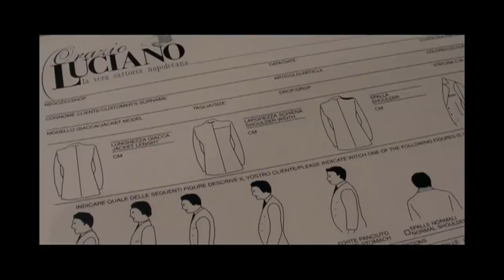Leather Soul + The Armoury bespoke tailoring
Leather Soul in downtown Honolulu welcomed The Armoury's Ethan Newton and Alan See for a made-to-measure event on April 2, 2013, featuring tailoring by Orazio Luciano of Naples, Italy, as well as Salvatore Ambrosi of Abrosi Napoli.